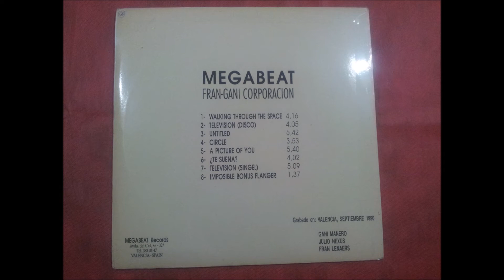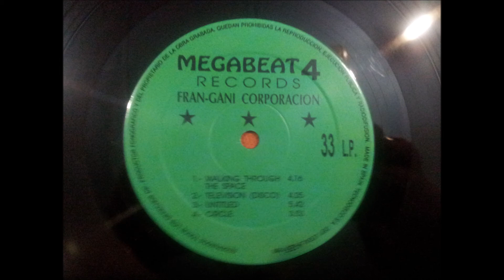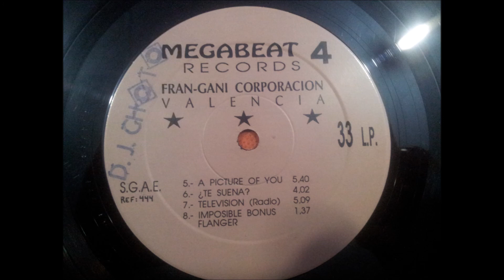MEGABEAT 4.(TELEVISION.(SINGEL.)(12'' LP.)(1990.)